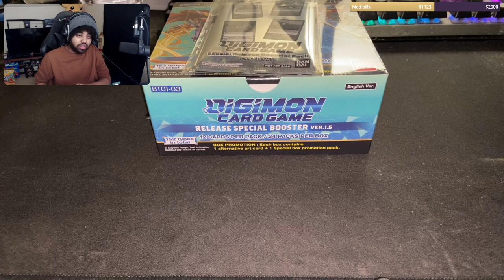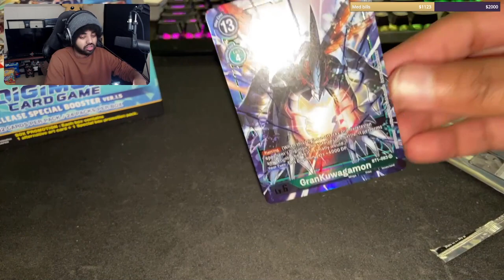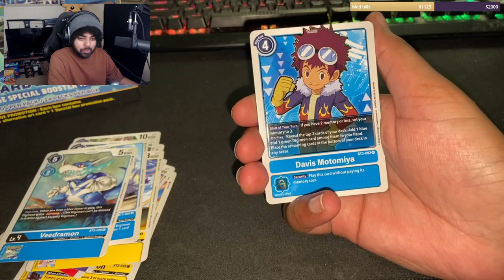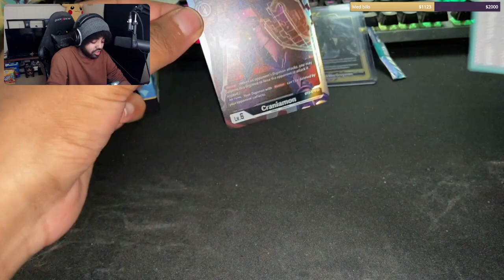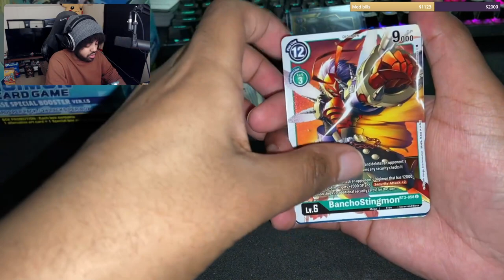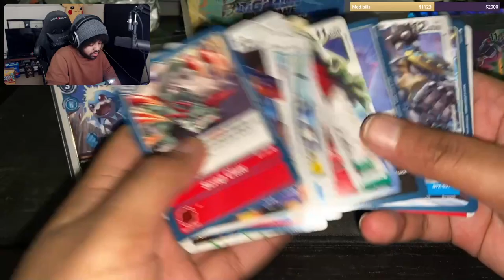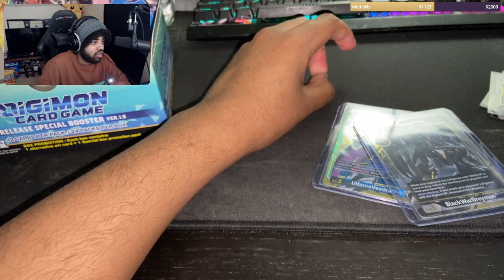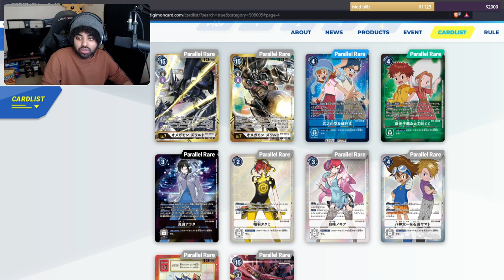PACKWATCH DIGIMON PULLS & GODMODE POKEMON NUZLOCKE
still SMOKING pokemon renegade platinum nuzlocke and i tried my best at getting some fire pulls in the new digimon 1.5 tcg box!